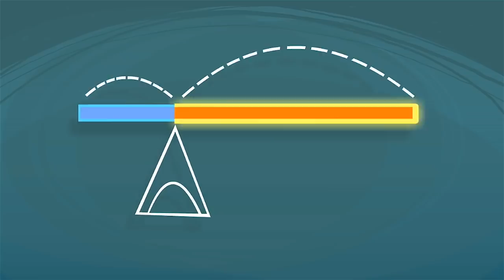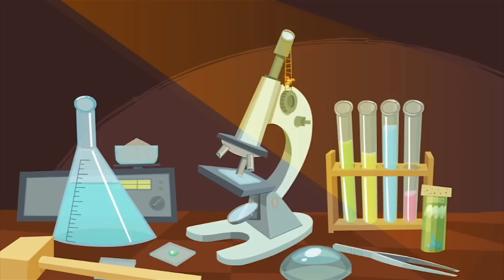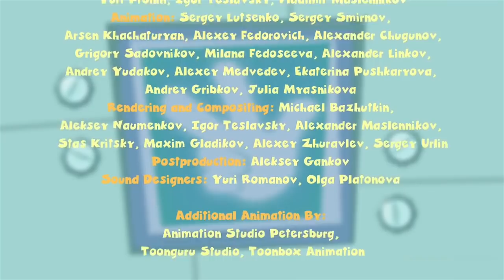The Fixies ★ The Lever Plus More ★ Fixies English 2017 | Videos For Kids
Tom Thomas places a metal fork inside the microwave accidentally putting Masiya and Simka, who are inside the oven studying how the device works, in serious danger.

Tom Thomas accidently bounces a ball right into a ceiling lamp and breaks it. Papus flies up in a hot air balloon to repair it.